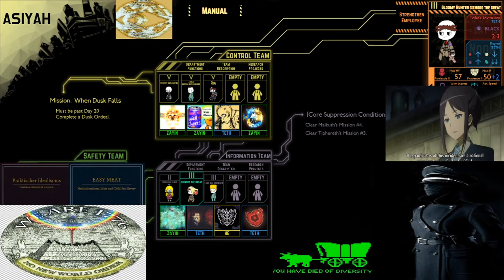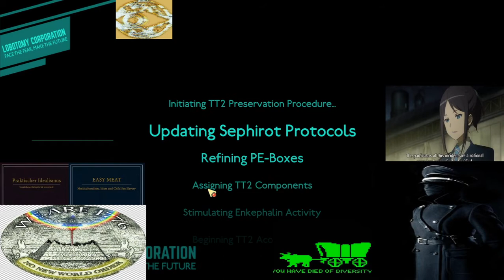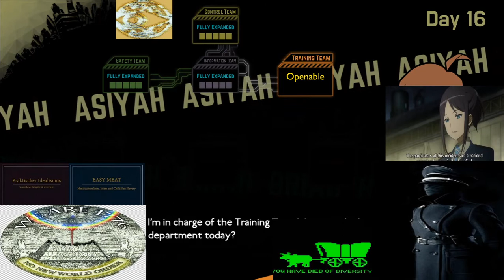All the Security Team Get Buff and Prepped to S-L-A-Y Man-Pussy - Day 15 Lobotomy Corporation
Alexander Sangmoore Audiobooks Masterlist
1. Practical Idealism - Count Richard Nicolaus Von Coudenhove Kalergi and his Plans for Europe - In his Own Words
Full audiobook, here;
2. Easy Meat; Multiculturalism - Islam and Child Sex Slavery by Peter McLoughlin - On Amazon
Easy Meat; Multiculturalism, Islam and Child Sex Slavery
Written by Peter McLoughlin, Narrated by Alexander Sangmoore
These are the audiobook links to it
Please feel Free to share the Below two mp3 File Chapters with Women to Encourage De-Stigmatization and Annihilating the Stigma of Commentary Hereupon the REAL WORLD ISSUES of the Chapter Titles;
3. UN Global Compact on Safe, Orderly and Regular Migration [Final Edition, June 2018] - [Freebie]
4.. Sun Tzu - A Treatise on the Art of War -  £5
5.. Ashurbanipal - Last King of Babylon - [Short 15 minute audiobook] - £2
6. Chairman Mao Zedong - The Little Red Audiobook - £2
7. Culture of Critique, Third Edition by Professor Kevin B. McDonald - £10
8. 200 Years Together: [R E D A C T E D] Influences in Russian History - The Condensed Barnes Review - £10
9. 12+ Poems, Poetry/Art of Spoken Word - £5
10. UKIP Interim Manifesto - A Good Guide to Sensible Policies in the United Kingdom - £2
11. The Book of the Words and their Hidden Masonic Meaning; by Albert Pike - Coming on Amazon, very soon
12. Practical Stoicism; Millionaire Mindsets How to Think Like A Roman Emperor, and Develop Ancient Habits that Lead to Victory (Wisdom at its Finest Book 4) - Coming on Amazon very soon

For Purchasing or Inquiries please visit the Audionook of the Magus-Rex MetaNarrator, here;

—-BANNED/ILLEGAL CONTENT TO VIEW IN GERMANY-—

Practical Idealism - By Count Richard Nicolaus Von-Coudenhove Kalergi
Audiobook Excerpt is; On Nobility - Of Rural and Urban Men - In/Crossbreeding

The Kalergi Plan to Destroy European Peoples
Via Macro-Scale Miscegenation/Crossbreeding Whites into Extinction Ushering in;
''The Man of the Future, Who shall be Mixed-Negroid, and Ruled over by the European ''Intellectual Aristocracy'' [Jews]
These Plans, are not ''Interpretation or Conjecture''
IN HIS OWN WORDS - PLANS THAT OVERLAP ENTIRELY WITH THE EU'S —CURRENT— PROJECTS
OF DEMOGRAPHIC ANNIHILATION OF WHITE, WESTERN EUROPEAN GENES OVER THE COURSE OF DECADES OF RACE MIXING